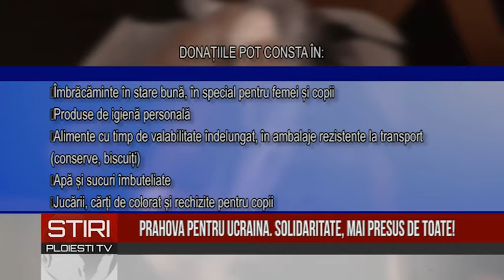Prahova pentru Ucraina Solidaritate, mai presus de toate!